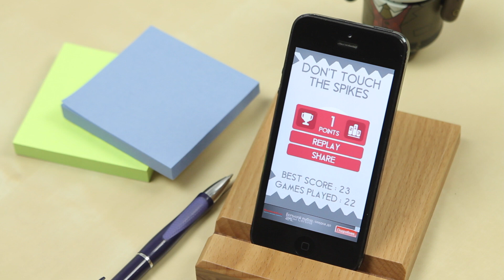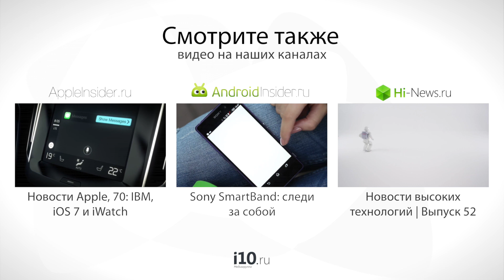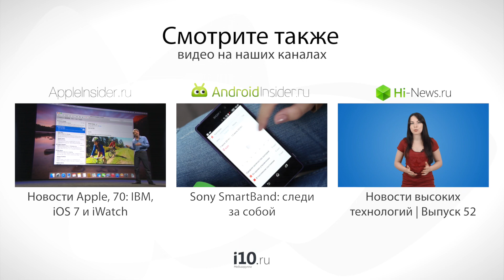Don't Touch The Spikes - Flappy Bird на новый лад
Несмотря на то, что история с Flappy Bird уже практически канула в Лету, клоны и сиквелы этой игры продолжают появляться в App Store. Сегодня мы расскажем вам еще об одном переосмыслении этой примитивной игрушки, и на этот раз вам необходимо управлять своей птичкой таким образом, чтобы она отскакивала от стен и не задевала смертельных препятствий. Соскучились по однотаповым играм? Смотрите наш новый обзор!